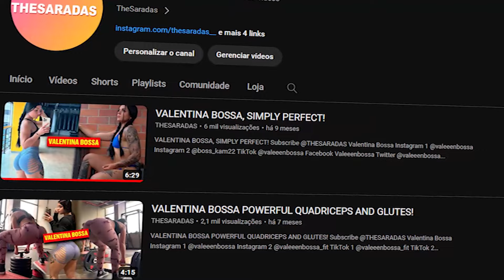VALENTINA BOSSA'S MARVELOUS PHYSIQUE 2024!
Hello Youtube!
In today's video I'm going to post again about a beautiful fitness model, who has a wonderful shape, and who I'm sure you already follow on social media.
The star of this video is the sensational Valentina Bossa, a beautiful Colombian influencer and content creator who shares her routine, work and lifestyle in her posts.
Watch the video, I think you'll love it!